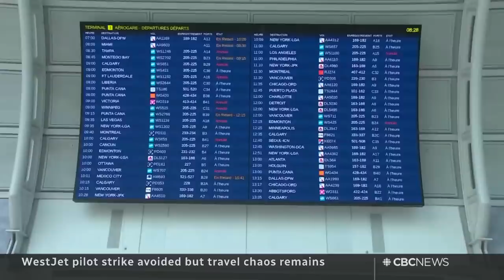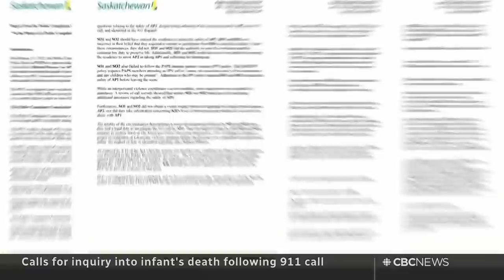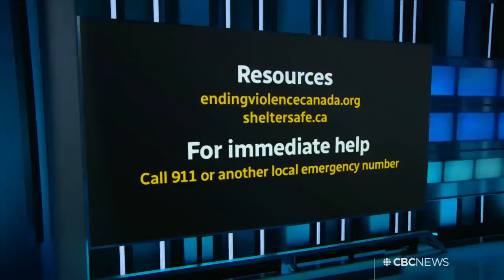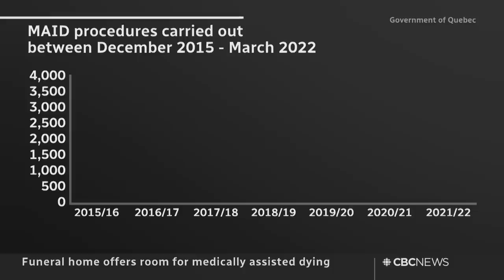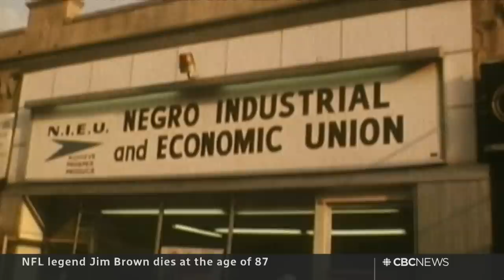CBC News: The National | WestJet strike averted, Alberta wildfires, Leafs GM out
May 19, 2023 | WestJet and its pilots avoid a strike, but some passengers are still dealing with cancelled flights. A hot, dry long weekend threatens to escalate wildfires in Alberta. Plus, the Toronto Maple Leafs lose their GM after losing in the playoffs.

0:00 The National for May 19
0:40 Chaos ensued after WestJet strike avoided
3:54 Alberta provincial parks closed because of wildfires
6:19 Calls for inquiry in Sask. infant's death
8:50 G7 tightens sanctions on Russia
11:00 Syrian president welcomed back to Arab League
13:15 Outrage after latest Iranian executions
15:38 Ontario commits funding for EV plant
16:05 Funeral home offers room for MAID
19:15 Princess Anne arrives in N.B.
19:35 Leafs cut ties with GM Kyle Dubas
21:54 NFL legend Jim Brown dies
23:30 Preschool show reflects life in foster care
29:20 Play teaches history of Christie Pits riots
32:00 Choir! Choir! Choir founders interview
42:37 100th birthday pool party | The Moment